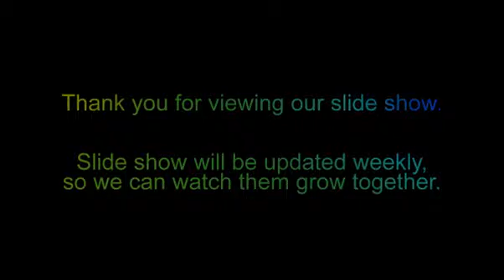pups 11 3 2012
Well, another litters of pups was born in october. Come back weekly to watch them grow with us.